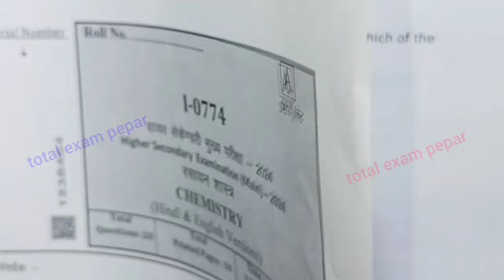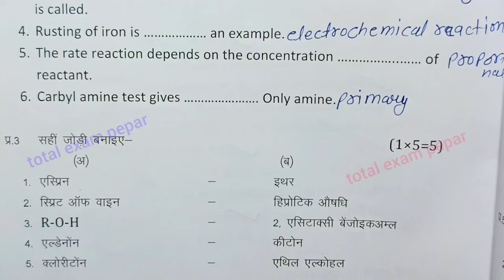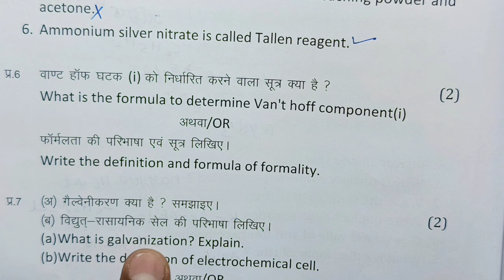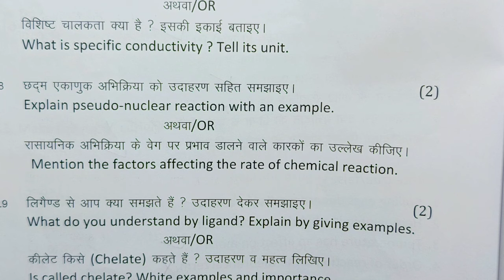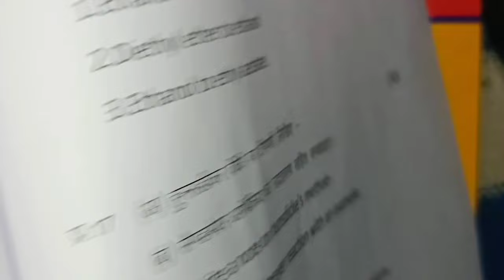class 12th chemistry varshik paper 2024 /कक्षा 12 रसायन शास्त्र पेपर 2024 वार्षिक / annual exam 2024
class 12 chemistry most important questions 2024 mp board

class 12th chemistry paper 2024 mp board

class 12th chemistry varshik paper 2024 mp board / वार्षिक परीक्षा 2024 रसायन शास्त्र पेपर बारहवीं  / एमपी बोर्ड chemistry paper

class 12th chemistry annual exam paper 2024 / mp board annual exam 2024 class 12th rasyan shastra paper

मध्य प्रदेश का पेपर रसायन शास्त्र का

aaj ka rasyan shastra ka paper class 12th

class 12th chemistry varshik paper 2024 mp board / कक्षा 12वी रसायन विज्ञान वार्षिक परीक्षा पेपर 2024

आज मैने वार्षिक परीक्षा 2023 -24 से कक्षा 12वी विषय रसायन शास्त्र का वार्षिक पेपर को समझाया है या फिर varshik paper class 12th chemistry या varshik paper kaksha barvi या फिर class 12th varshik paper 2024 chemistry इसके अलावा varshik paper 2024 12th ka या mp board varshik pariksha या फिर kaksha barvin vishay rasyan shastra varshik pariksha का पेपर बताया है आशा है की वार्षिक परीक्षा कक्षा 12वी रसायन शास्त्र का पेपर पसंद आ गया होगा

(6) kaksha barvin vishay rasyan vigyan varshik pariksha 2024

board

(12) class 12th varshik pariksha chemistry paper 2024

(13) class 12th chemistry vaashik paper 2024

(14) class 12th rasyan vigyan annual exam paper 2024 mp board

(16) rasyan shastra varshik paper 2024 class 12 mp board

class 12th chemistry varshik paper 2024 mp board / वार्षिक परीक्षा 2024 रसायन विज्ञान पेपर बारहवीं

class 12th chemistry varshik paper 2024 / कक्षा 12 रसायन शास्त्र पेपर 2024 वार्षिक / varshik paper 2024 rasyan vigyan 12th

 class 12th chemistry varshik paper 2024 / कक्षा 12 रसायन शास्त्र पेपर 2024 वार्षिक / varshik paper 2024 rasyan shastra 12th

class 12th chemistry varshik paper 2024 / rasayan vigyan  paper 2024 class 12 mp board/रसायन विज्ञान का पेपर 2024 बारहवीं

class 12th chemistry varshik paper 2024 / chemistry annual exam paper 2024 class 12 mp board /रसायन शास्त्र पेपर

class 12th rasyan shastra varshik paper 2024 / class 12th chemistry annual exam questions paper 2024 mp board